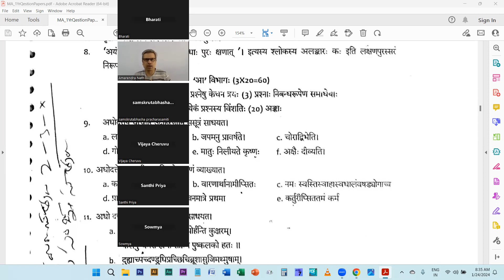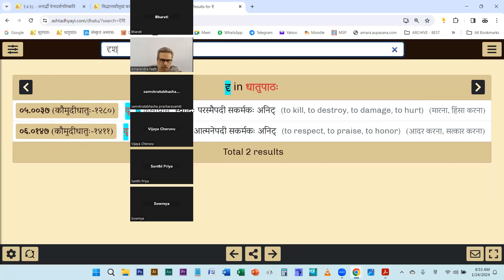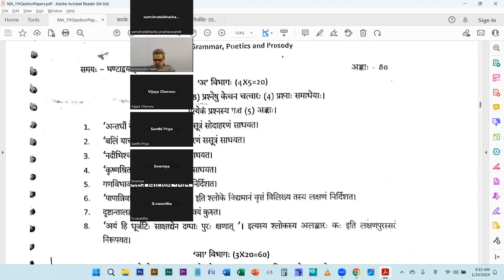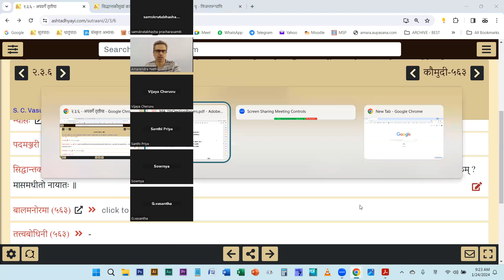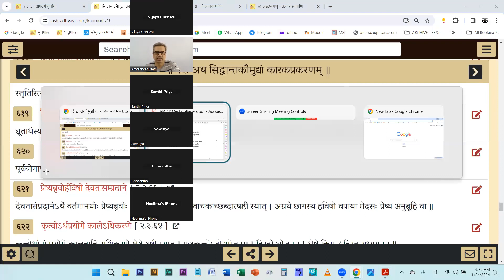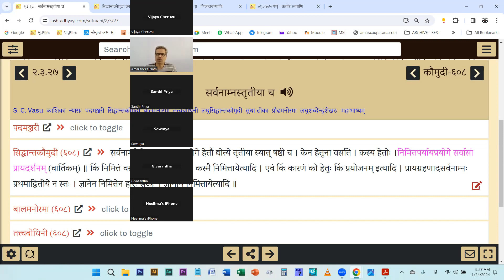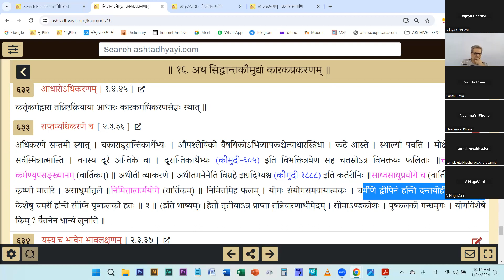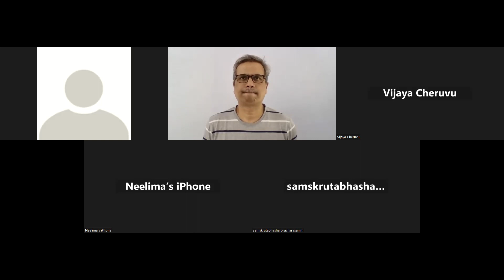karakam revision 2 jan 24 2024